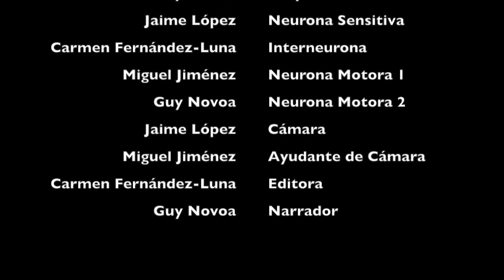Las cosquillas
Concurso: "Para que tu lo entiendas"
Trabajo realizado por Carmen Fernández-Luna, Miguel Jiménez, Jaime López y Guy Novoa para la asignatura de Fisiología Animal de 2°curso del Grado en Biotecnología de la Universidad Francisco de Vitoria, Madrid.